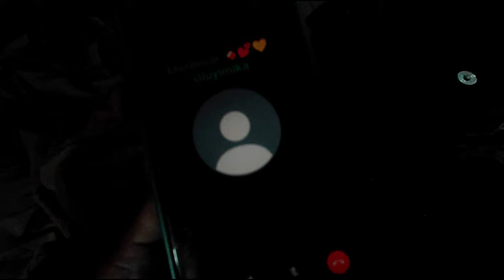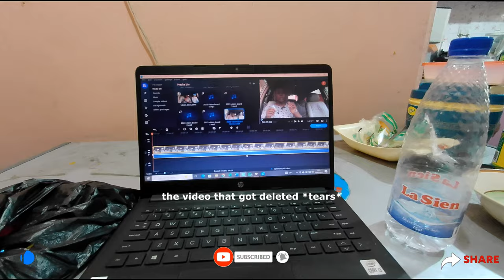COOKING VLOG: SUNDAY LUNCH PREP + LOC UPDATE/RANT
Hii💛

Socials ✨

Music 🎶